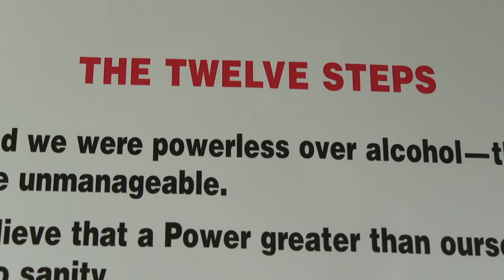This Virginia program is helping veterans and law enforcement heal